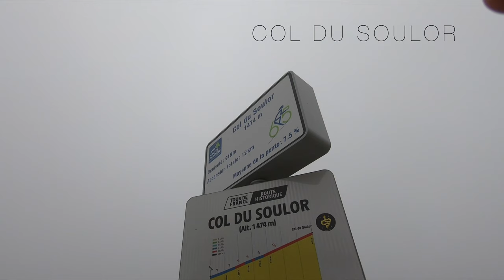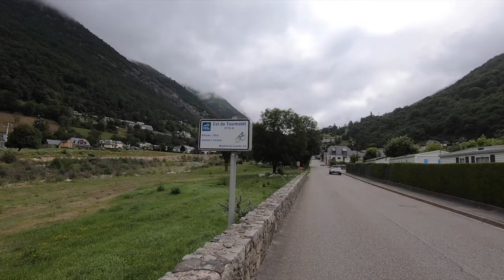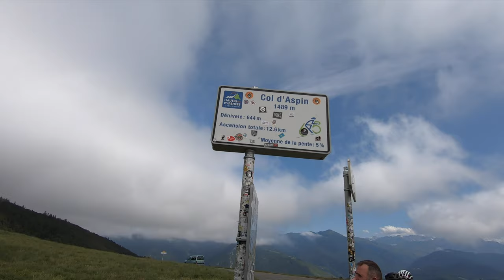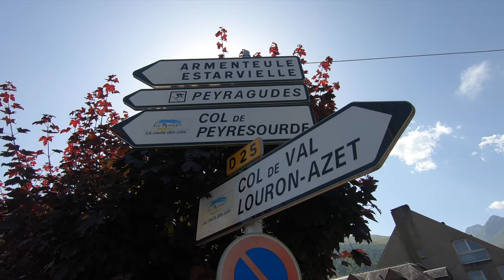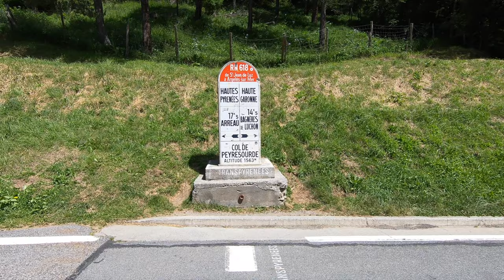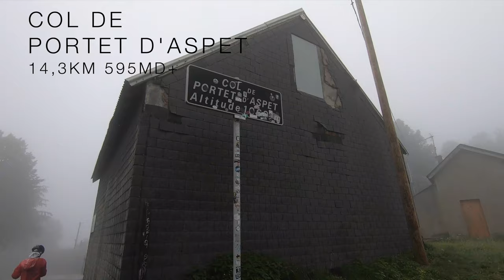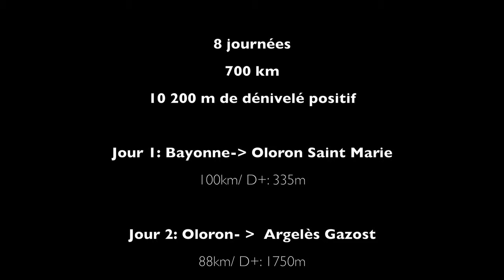ON TRAVERSE LES PYRENEES À VELO!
Nous avons réalisé la traversée des Pyrénées de Bayonne vers Perpignan!

L'objectif était de passer par tous les grands cols des Pyrénées (Aubisque, Tourmalet, Aspin, Peyresourde, Portet d'Aspet, Port de Lers, Port de Pailhères) en 700km et un peu plus de 10 000m D+, le tout en famille puisque nous avons eu la chance d'être accompagnés par nos Papas respectifs.

Nous espérons que vous pourrez ainsi prendre autant de plaisir que nous en avons pris à les traverser! N'hésitez pas à laisser un commentaire ou nous poser vos questions :)